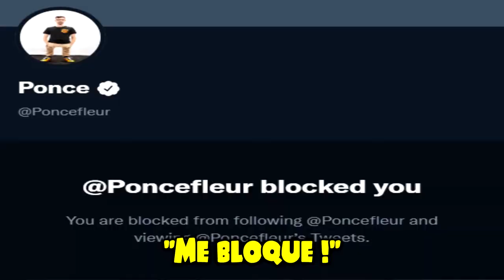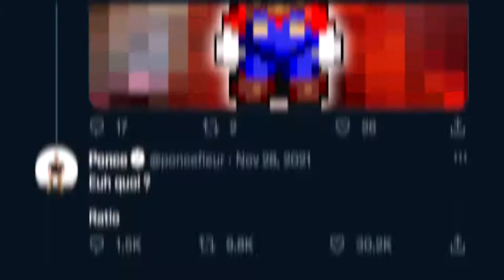J'AI DÉFONCÉ PONCE SUR MARIO KART !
Il y a des enfants qui sont heureux d'avoir tué Ninja sur Fortnite, moi c'est plus différent...

C'est une vidéo assez courte mais rempli d'un peu plus de montage que d'habitude, je vais essayer de faire ça à l'avenir ça permettra de m'entraîner un peu plus dans la créativité comme avec la vidéo "Mordhau Rire".

Un grand merci à Daikyoo pour le dessin du Skelerex et Norage pour m'avoir aidé à faire une miniature bien putaclic !

- Norage, oui c'est bien elle sur la miniature [+18]
- Ponce, je sais on n'est pas ami mais je le mentionne quand même

Musique d'introduction : Gigantic O.T.N (Taiko no Tatsujin Rhythmic Adventure 2)

Musiques :
- Duke Nukem Forever Theme
- Store (EarthBound)
- Final Battle Against Ganon (The Legend of Zelda Ocarina of Time)
- Minigame [Race] (The Legend of Zelda Breath of the Wild)
- Lights, Camera, Action! [Studiopolis Zone Act 1] (Sonic Mania)
- Race Loser (Mario Kart DS)
- Victory Theme (Bomberman 64)
- Mute City (Super Smash Bros Brawl)
- dumb shit i made for my friend (LiterallyNoOne)
- Multiplayer Menu (Mario Kart DS)
- Star Ball (Super Mario Galaxy)
- Frappe Snowland / Sherbet Land (Mario Kart 64)
- C.R.O.W.N.E.D (Kirby's Return to Dream Land)
- Dragon Mines (Crash Team Racing)
- One Angry Toughie (Mario Party 10)
- Also Sprach Zarathustra, Op30 (Strauss)
- Victory Lap (Mario Kart DS)

Musique d'outro : Sweet Sweet Canyon - Mario Kart 8 (SiIvaGunner)

Voilà.